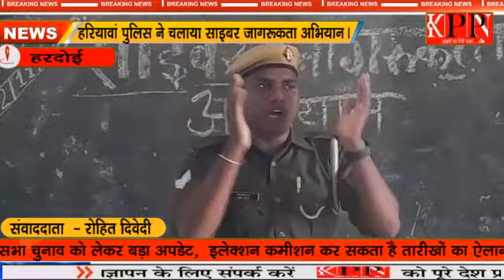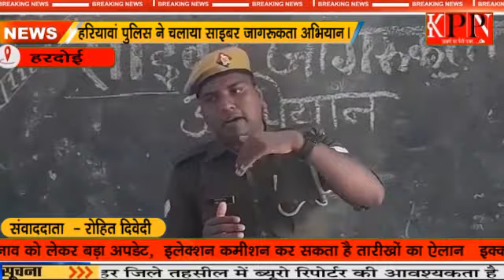हरियावां पुलिस ने चलाया साइबर जागरूकता अभियान।.....kppn News